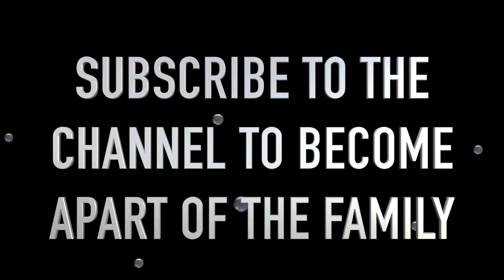She's NOT a GOLD DIGGER, She was going to her ¨boyfriend¨, and now he can wait !!